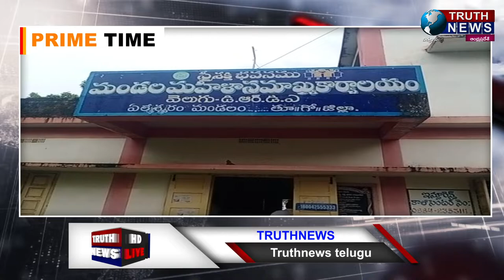ప్రత్తిపాడు: సచివాలయ భవనాలను వెంటనే ప్రారంభించాలని రైతులు డిమాండ్..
@truthnewstelugu ప్రత్తిపాడు: సచివాలయ భవనాలను వెంటనే ప్రారంభించాలని రైతులు డిమాండ్..